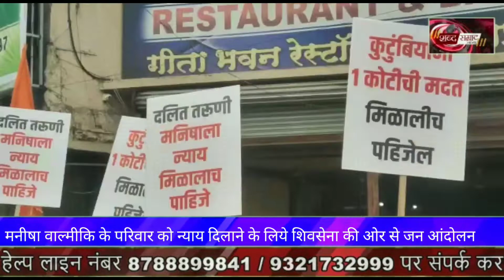मनीषा वाल्मीकि के परिवार को न्याय दिलाने के लिये शिवसेना का जन धरना आंदोलन